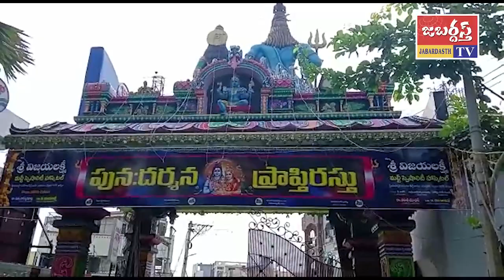KHAMMAM TV//శాంతి కళ్యాణం జరుపుకున్న గుంటు మల్లన్న దంపతులు ఖమ్మం నగరంలో ఊరేగారు